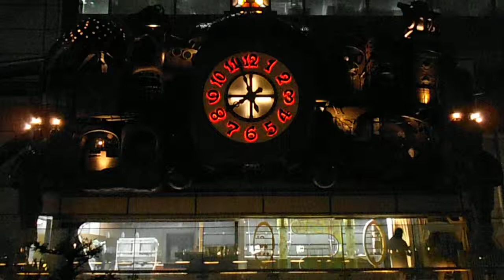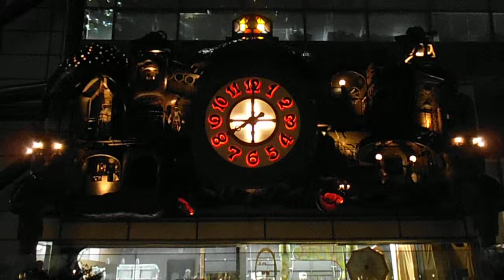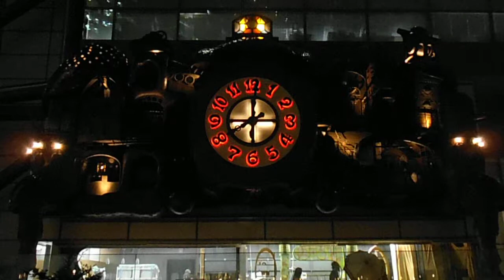DSCF6081日本テレビ ジブリの時計20140421夜８時